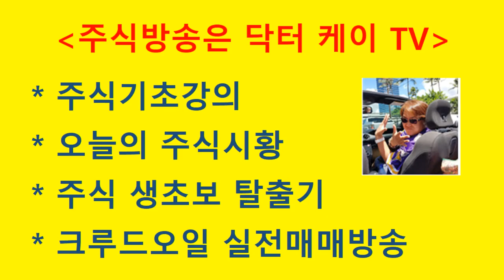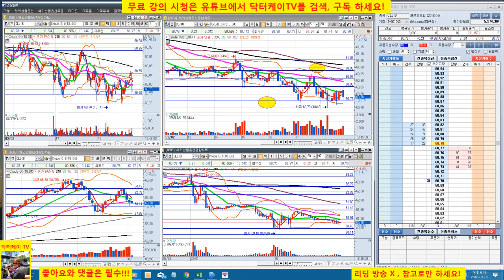= 닥터케이 TV =해외선물 크루드오일 실전매매 수익공개/180302/주식으로 1억만들기/직장인과 주식초보를 위한 주식방송